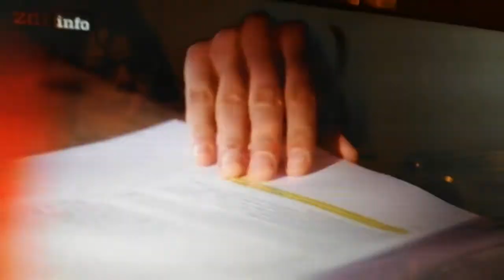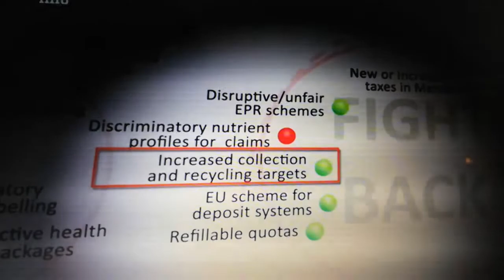Coca-Cola und der vermüllt Planet ZDF Doku